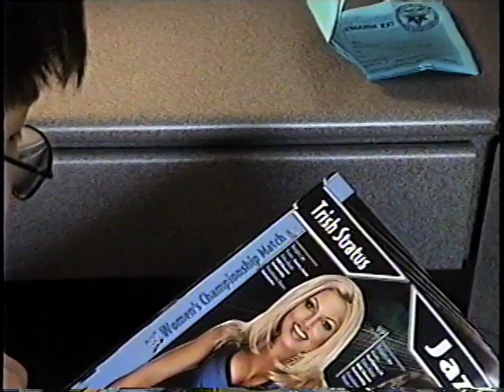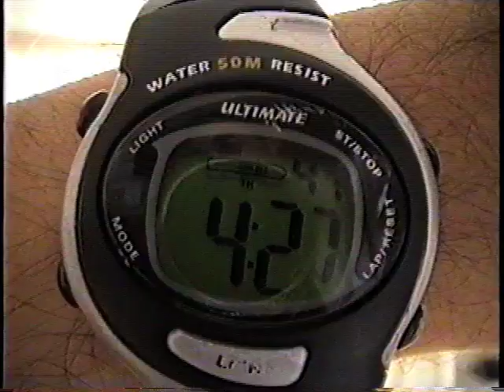Action Comics - The Flash (2003)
Ken and John star in this short movie about the Super Hero, known as, The Flash.